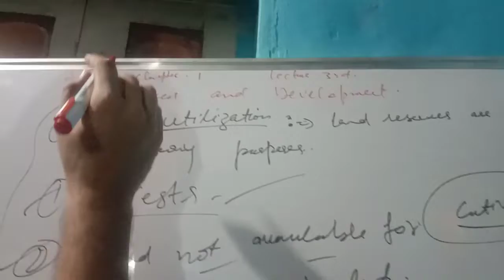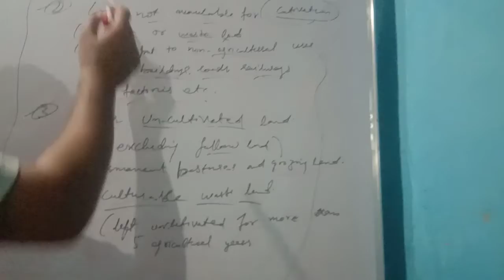10th class Geography chapter 01 lecture no 03 Land Utilization by Idrees Naik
Land Utilization 10th class Geography